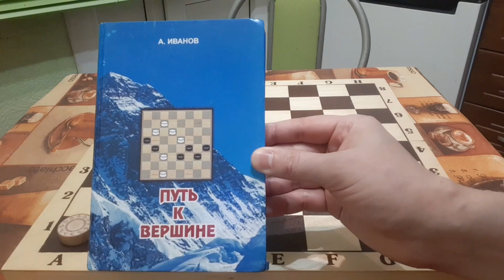Комбинация из партии Уутма - Михальченко. Шлифуем "Игру Шмульяна".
Продолжаем шлифовать острый дебют "Игра Шмульяна". Друзья, сегодня мы разберем партию, сыгранную между гроссмейстерами Арно Уутма и Игорем Михальченко в четвертьфинале чемпионата Европы 2021 года по молниеносной игре в русские шашки среди мужчин. Саму партию Вы можете увидеть на канале "Все о шашках".